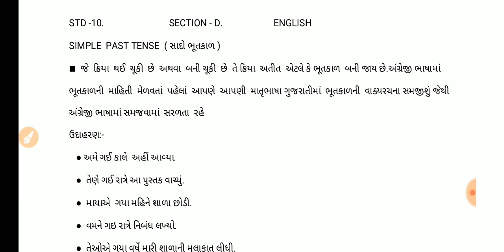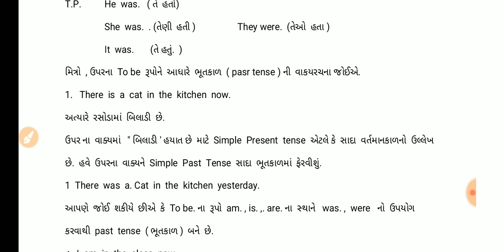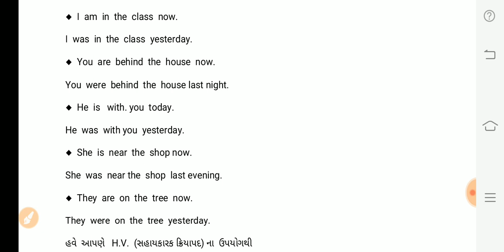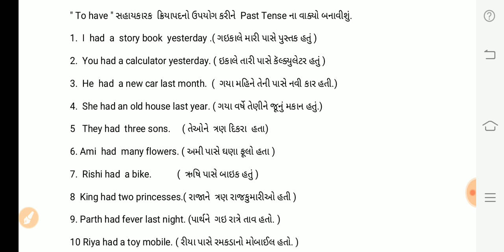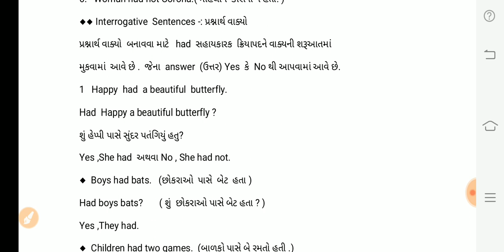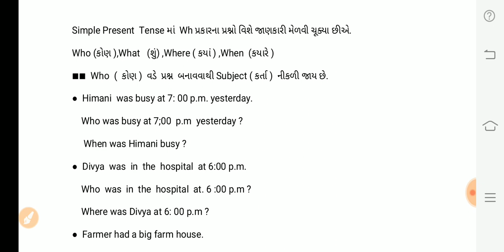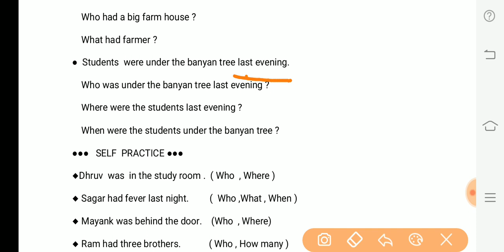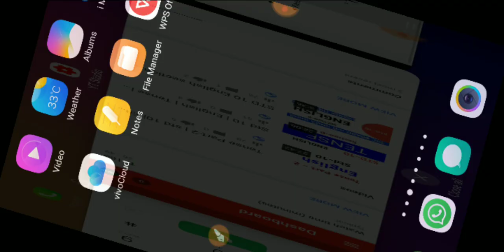Simple past tense | std 10 | english